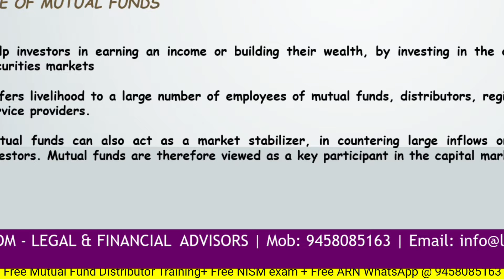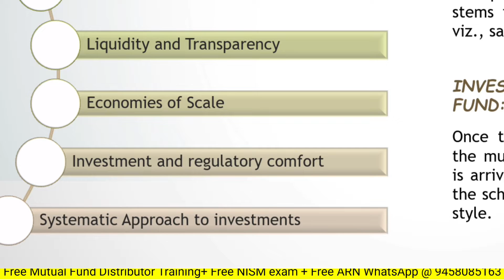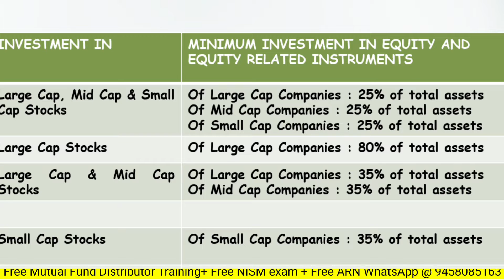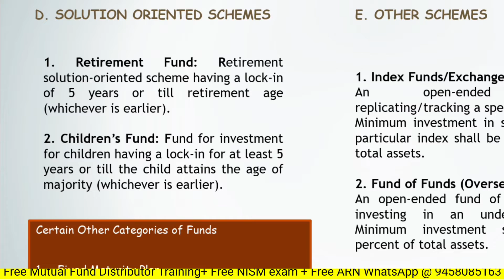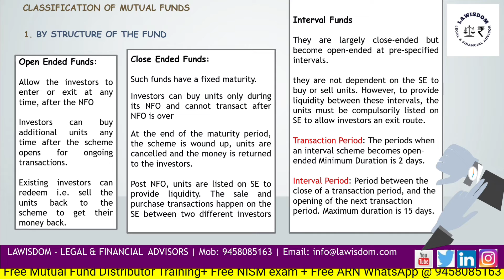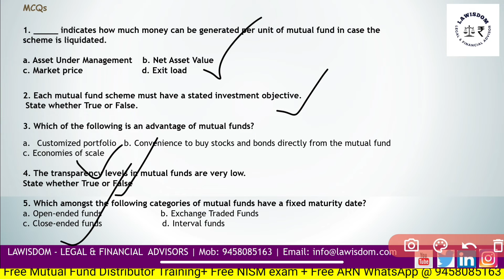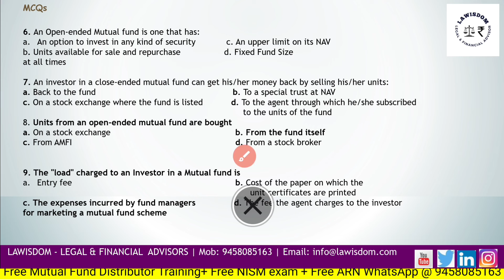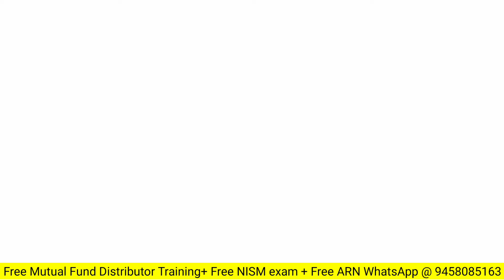NISM Mutual Fund Chapter 2 ,CONCEPT AND ROLE OF A MUTUAL FUND | NISM VA Mutual Fund Exam Preparation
CHAPTER 2: CONCEPT AND ROLE OF A MUTUAL FUND
Concept of a Mutual fund
Classification of Mutual Funds
Growth of the mutual fund industry in India

 (This price is just so that you can appreciate our hard which is involved in making them.)

*Official Book buying link for Mutual fund Distributor Exam
*Another Book

*NISM Mutual Fund Chapter 2 - CONCEPT AND ROLE OF A MUTUAL FUND | NISM VA Mutual Fund Exam Preparation | NISM, nism va mutual fund exam, nism va mutual fund exam preparation, nism v a exam preparation
*NISM mutual fund chapter 2 : CONCEPT AND ROLE OF A MUTUAL FUND discussed in this video is very helpful for anyone doing NISM mutual fund exam preparation. NISM mutual fund unit 2 mock test are also covered towards the end of this video.
*The video is a part of nism mutual fund distributors certification exam. It contains major content related to Chapter 2 - CONCEPT AND ROLE OF A MUTUAL FUND It also provides with top 10 mcq as mock test at the end of video for practise. (nism, nism mutual fund, nism mutual fund distributors, nism mutual fund 5a series, nism exam)
*If you are preparing for nism 5 a mutual fund distributor exam , watch this video where I explain 30 most commonly asked nism 5 a mock test questions. For passing nism mutual fund exam its recommended to watch all nism 5 a chapter and nism va mock test videos in our channel.
*We have discussed nism exam question paper with answers as mock test. NISM VA Mutual Fund Distributor Examination. Like we mentioned in our previous videos, we have launched a free video series training program on NISM VA Exam. In this video, we will discuss the answers of all the 100 questions which will help you to revise the important concepts & prepare better for the exam.

nism va mutual fund exam,nism va mutual fund exam preparation,nism v a exam preparation,NISM,NISM va,NISM va exam preparation,nism v a mock test with answers pdf,nism v-a pdf,nism series v-a mutual fund distributors certification examination pdf,nism va syllabus,nism va study material,nism mutual fund distributor exam questions and answers,nism v a short notes,nism login,how to become mutual fund distributor,mutual fund agent kaise bane?